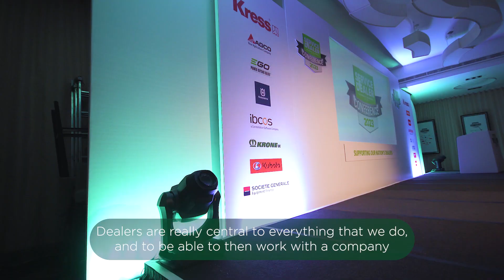Craig Hoare from TORO UK talks to us about why he and many other dealers attend Service Dealer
Twitter 👉 @servicedealer
Facebook 👉 @servicedealer

Service Dealer is the UK's leading news and information resource for Garden, Turfcare, Farm, ATV & Outdoor Power Equipment